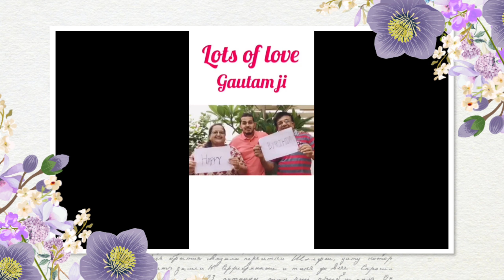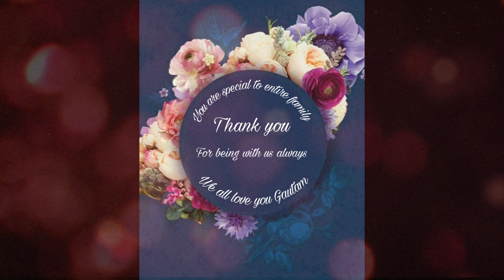Happy Birthday Gautam, From Family